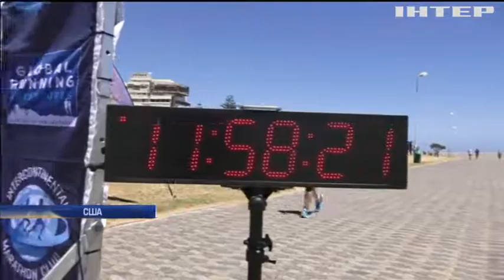На межі людських можливостей: в Маямі завершився найдовший марафон на планеті